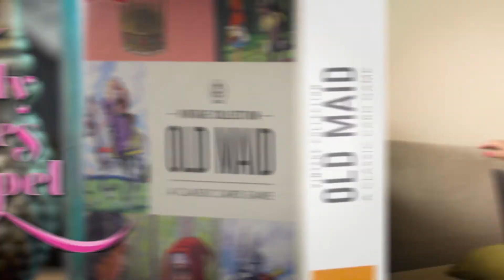Dolly Does Chapel (From Home) - The Windsor Workshop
Need some Corona Crisis Crafting ideas? @thewindsorworkshop have some amazing printable projects! Join their 'secret' group and get loads of FREE tutorials